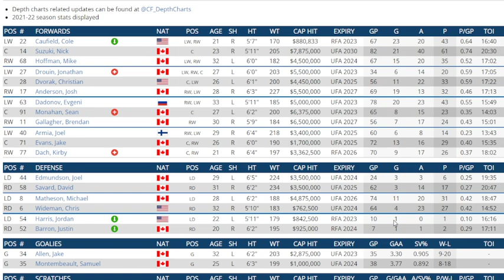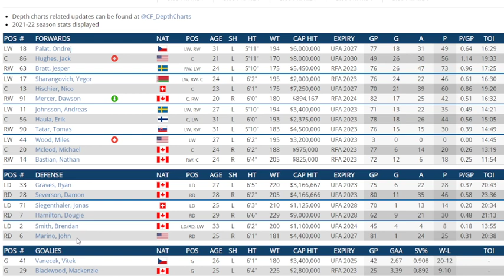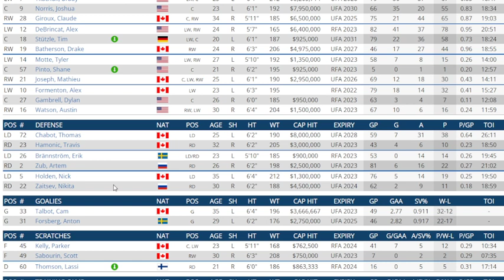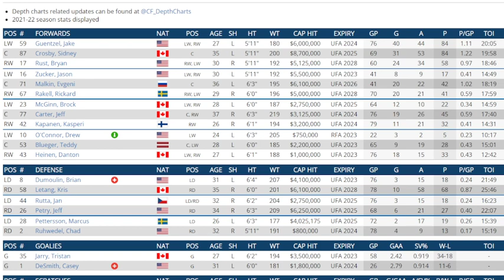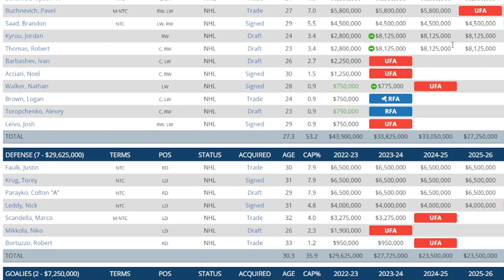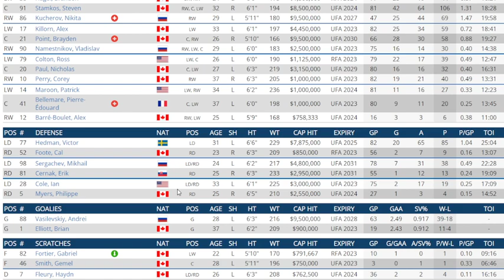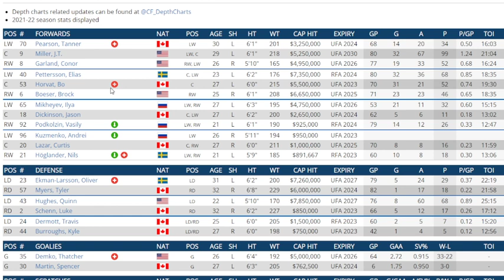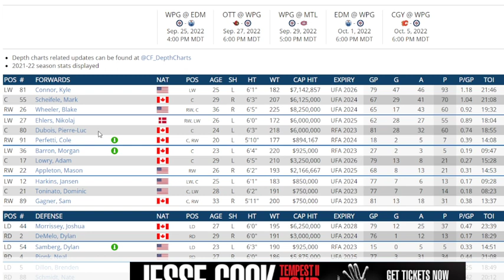Player Most Likely To Be Traded From Every NHL Team Frolic In 2022/23 . Part Two.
I give my take based on Pearlo logic ( An unholy amount of thought and study) and choose a player from every NHL team that most likely will be traded